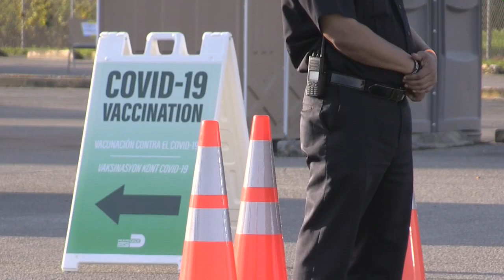EUA abre la vacunación contra la covid-19 a todos los mayores de 16 años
La campaña de vacunación contra la covid-19 se expande en EE.UU., donde a partir de este lunes todos los adultos que lo deseen pueden pedir cita para ser inmunizados, y cuando un cuarto de la población del país está ya completamente vacunada.

¡Visítenos!